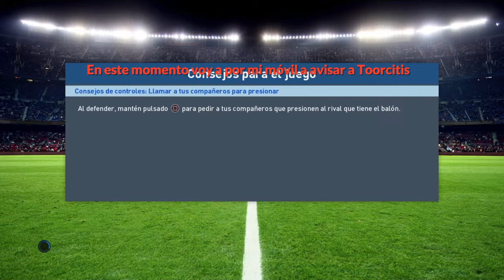Jugando contra un amigo.Gracias Toor(Y hasta ahí puedo leer...)